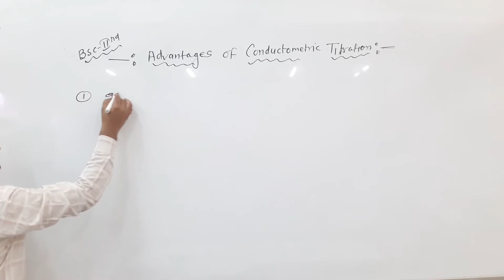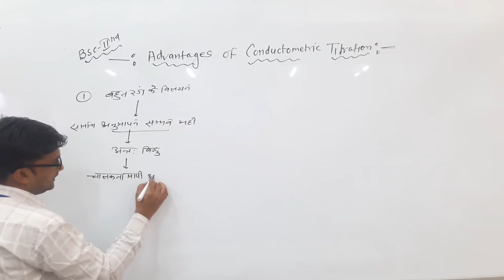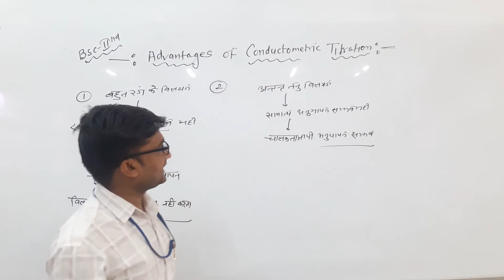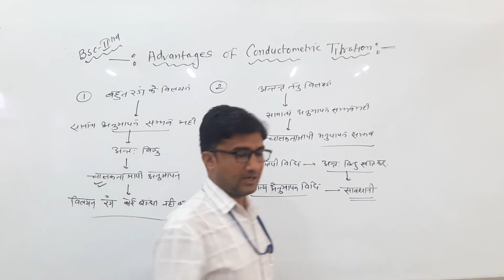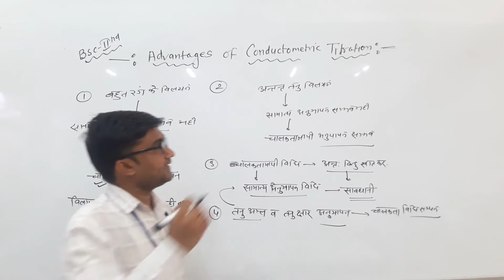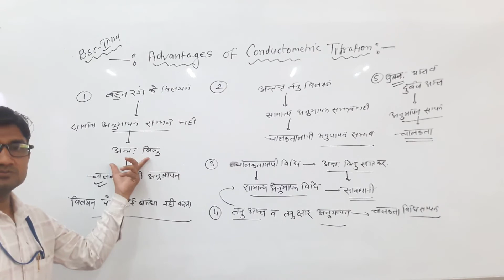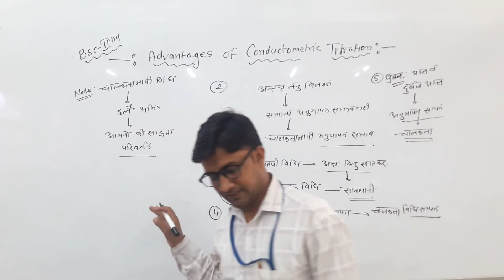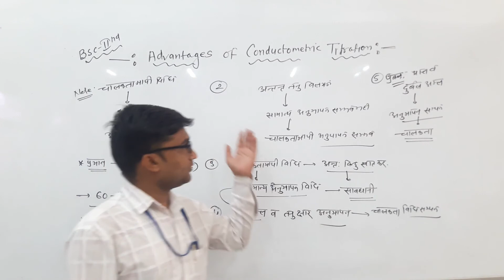Advantages of Conductometric Titration by Kishore Darji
Qualification: MSc. MPhil, Ph.D Chemistry
Experience: Teaching and Research-16 Years

Faculties  :-
Dr Navneet Swami,
Radhika Lohiya,
Anil Nayak,
Manoj Swami,
Chandra Prakash,
Siddharth Anand,
Hanuman Mal Sharma,
Pooja Sharma,
Jyoti Pareek,
Gaurav Joshi,
Kishor Darji,
Manisha Chotiya,
Tirupati Rakshak,
Pradeep Dubey,
Vrituka Nagpuriya